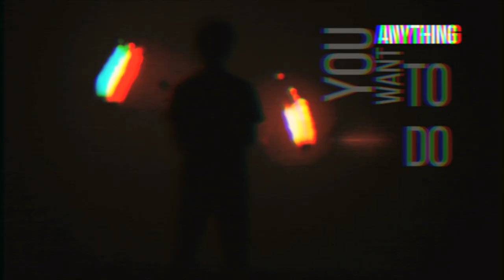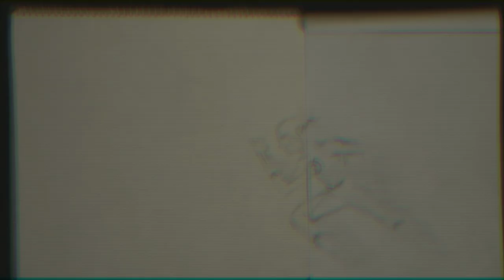1DEGREE PROMOTION VIDEO